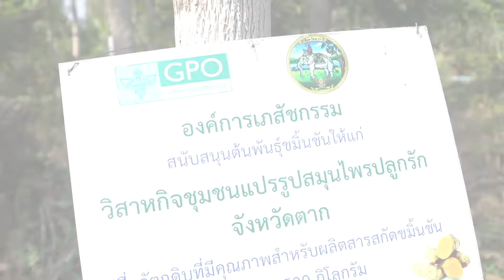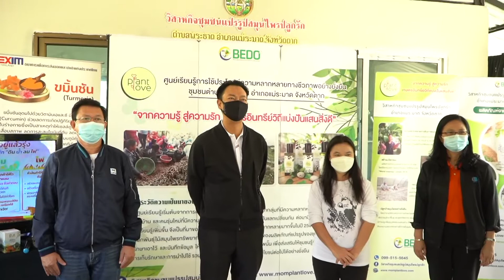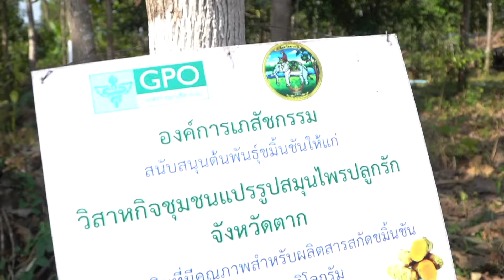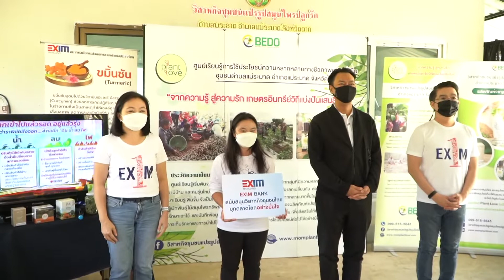EXIM BANK ปั้นเกษตรกรพันธุ์แกร่ง เป็น Global Exporter บนเวทีโลก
ธนาคารเพื่อการส่งออกและนำเข้าแห่งประเทศไทย (EXIM BANK) จับมือหน่วยงานพันธมิตร
ริเริ่มโครงการ “EXIM เพื่อการเงินในชุมชน” ขึ้นเป็นครั้งแรก
เพื่อให้ความรู้แก่กลุ่มวิสาหกิจชุมชนที่มีศักยภาพให้มีความพร้อมด้านการเงิน
และนวัตกรรมที่จะเริ่มต้นพัฒนาสินค้าเกษตรในชุมชนและส่งออกได้